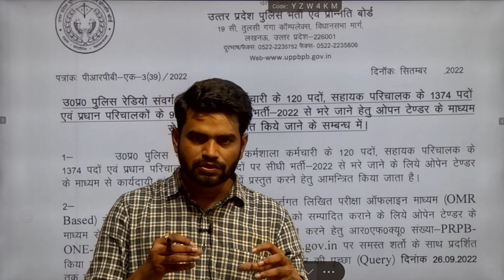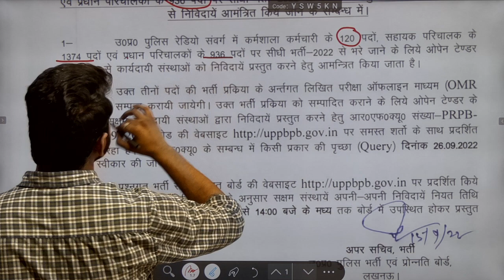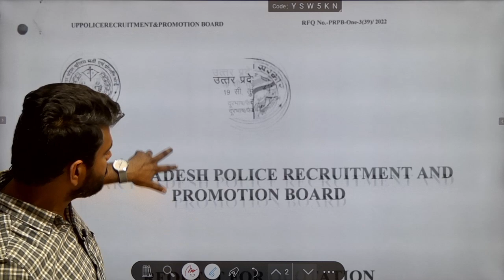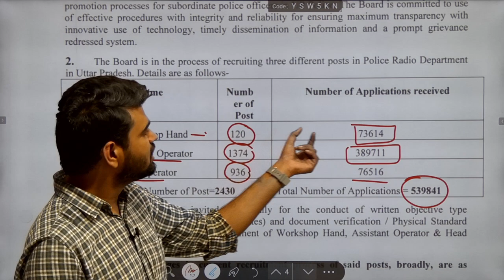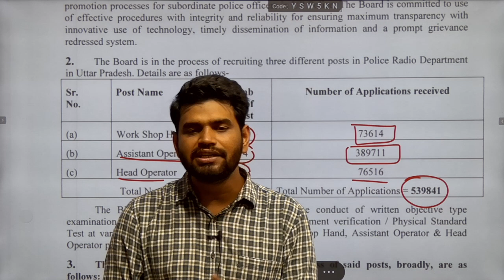Radio Operator new vacancy - भर्ती बोर्ड ने जारी की नोटिस- EXAM DATE ? कितने फॉर्म पड़े ?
radio sahayak parichalak eligibility, up police radio operator exam date, up asi dv pst date,up si dv pst date,